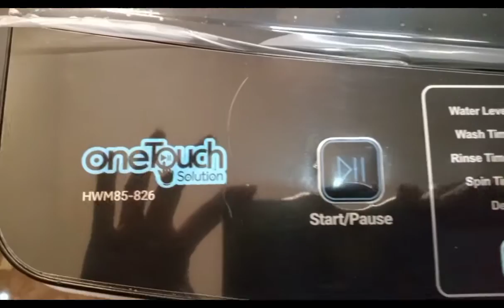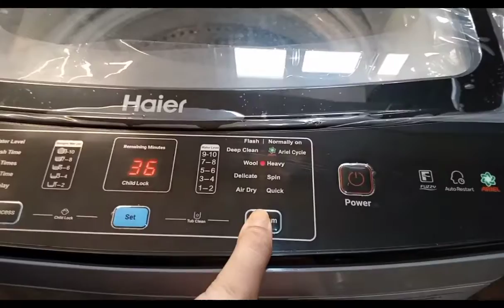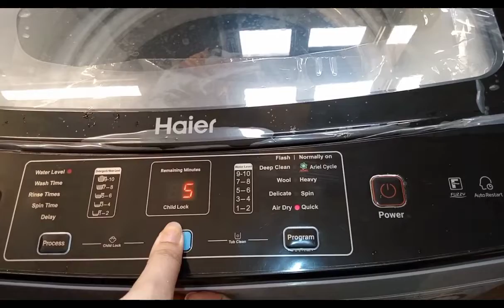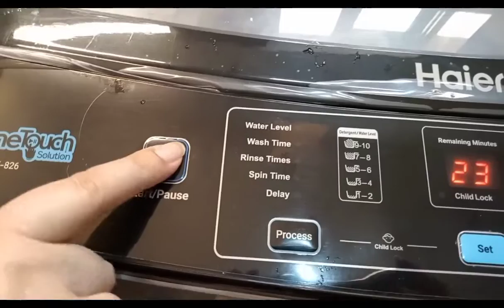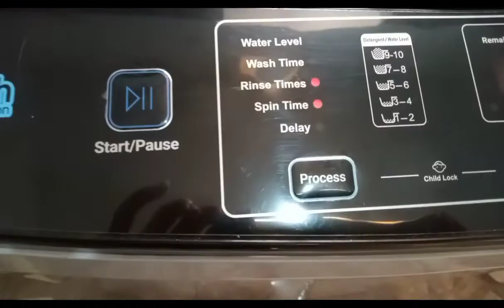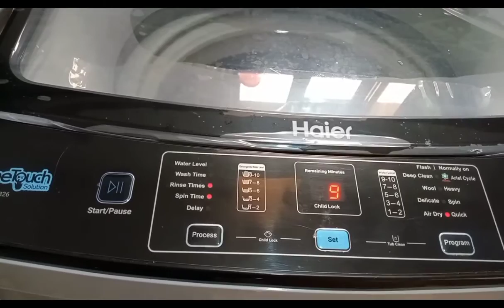haier fully automatic washing machine/How to use/munasra vlog